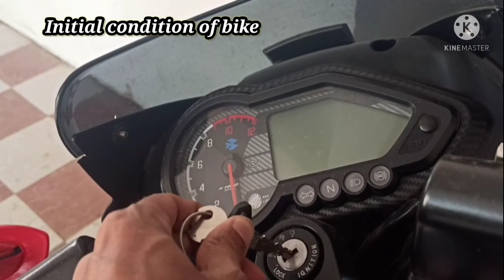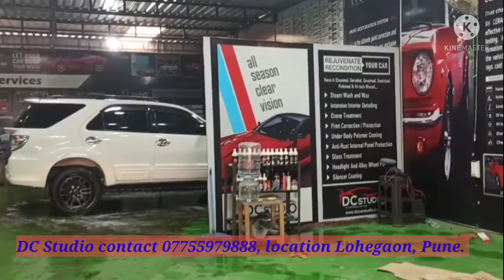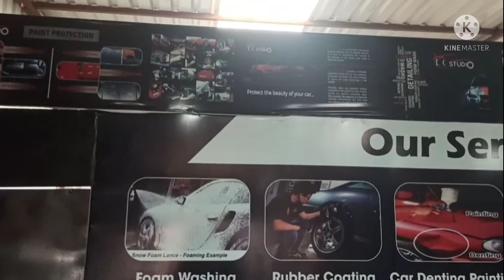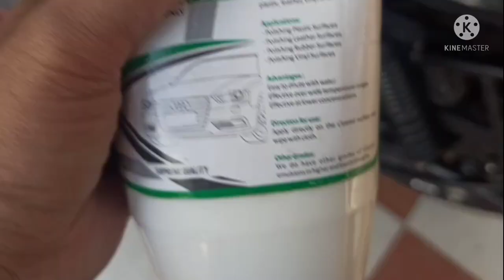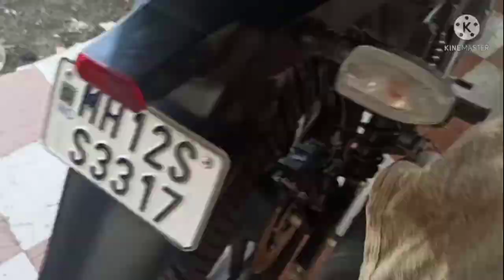Pulsar 150 bs6, Bike wash, Bike Polish, Motorcycle maintenance. Always look brand new.......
I've shared in my you tube channel how I maintain my bike. I know its hard to make time in busy schedule. Still I manage some time on week offs at least once in a month for bike maintenance.  I've showed in the video how you can do the job in low cost. Foam wash at washing center cost 50/- to 60/- as most of us may not have equipments for washing and you can do polish, chain lube at home. Over all cost around 100/-. Trust me if you follow this exercise every month you can easily maintain your bike condition. My bike is 12 months old now and everyone says its brand new. Hope my videos is helpful. If any advice please feel free and comments.

Regards
EPS Films ltd